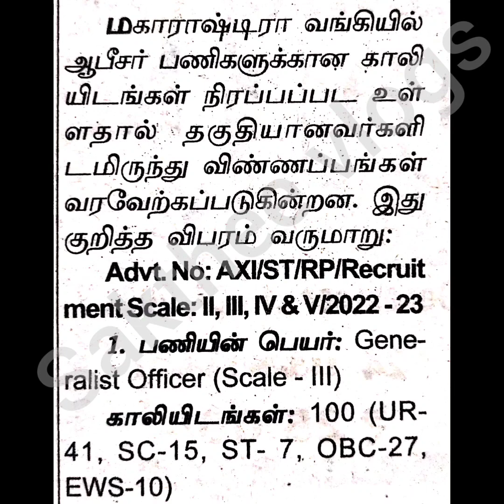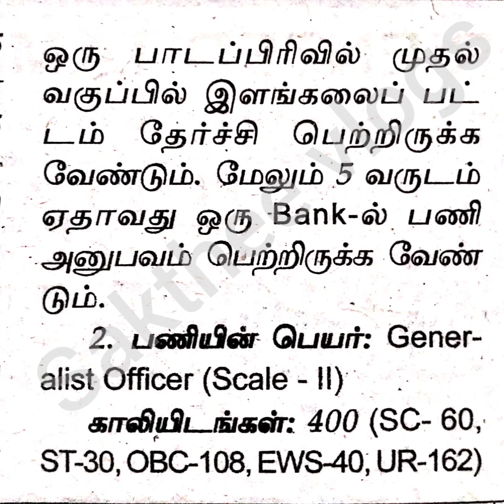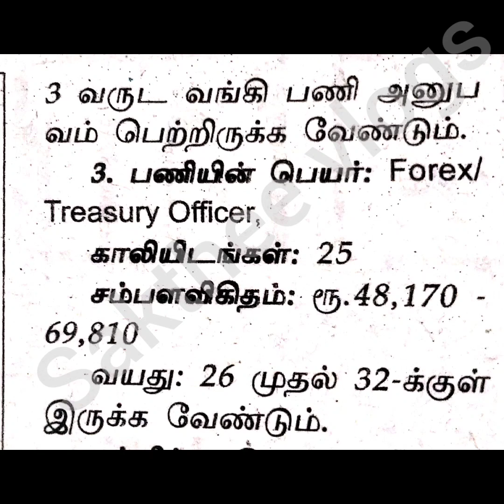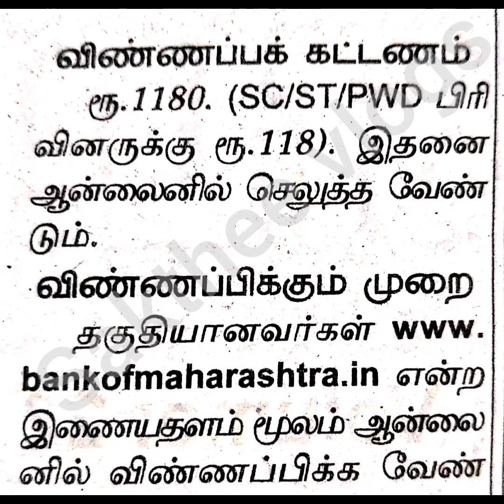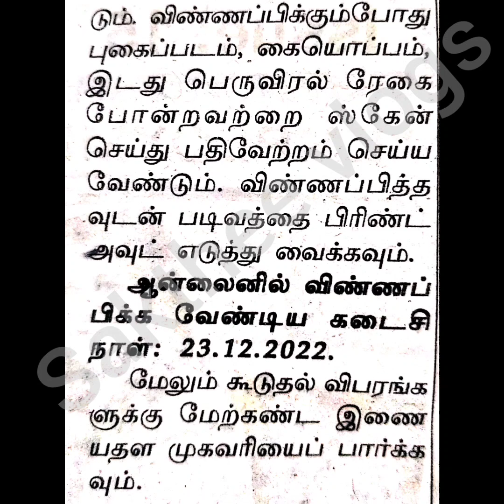Bank job vacancy 2022 | Bank jobs 2022 | bank jobs after graduation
Bank job vacancy 2022 | Bank job | Bank jobs 2022 | bank jobs after graduation